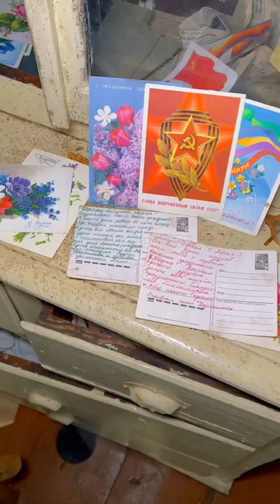«Никогда не возвращайся в прежние места…» - стихи Геннадия Шпаликова💔